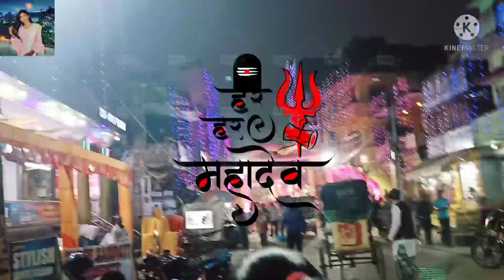Mahashivratri Vlog देखिए महादेव और मां पार्वती की शादी । Gaya City । Purnima Singh Vlog । 🕉️ Mahadev